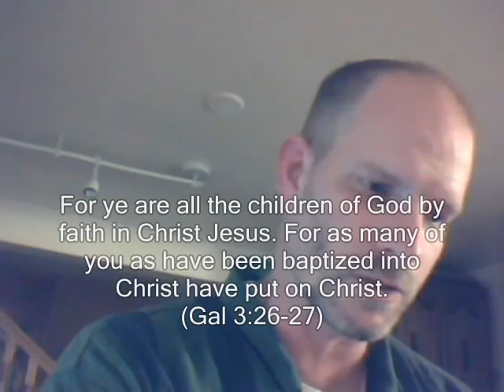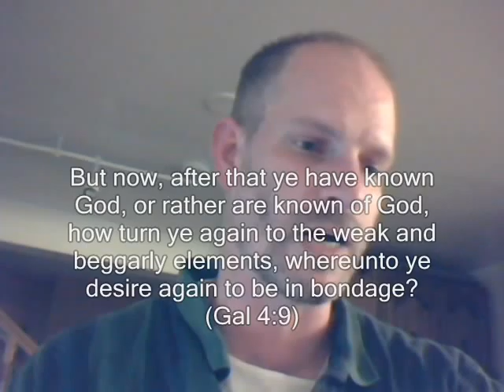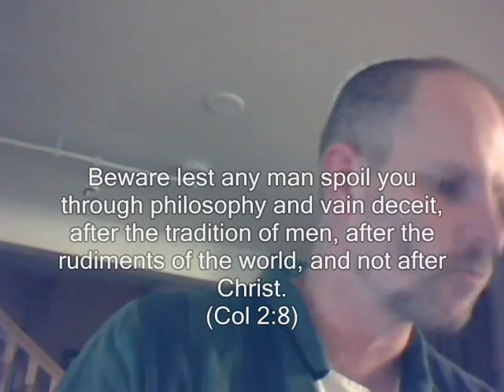Galatians 4:3-9 "Elemental Things Of This World"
What are the elemental things of the world, why are they bad and what where should we rather be basing our foundation?